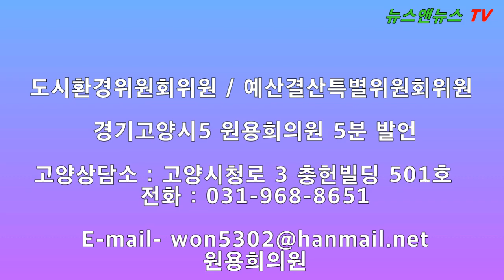제344회 정례회 제2차 본회의 원용희 의원 5분 자유 발언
농민 기본소득 제도는 기초자치단체 차원에서 추진해야

[양해용 기자]=1,370만 경기도민 여러분! 송한준 의장님을 비롯한 선배ㆍ동료 의원 여러분!
이재명 도지사님과 이재정 교육감님을 비롯한 공직자, 언론인 여러분! 안녕하십

니까? 도시환경위원회 소속 더불어민주당 고양시 출신 원용희 의원입니다.
3년 전에 이미 기본소득 관련 저서도 출간하고, 기본소득 정책의 실현을 위해
지속적으로 노력해 오고있는 본 의원이 경기도 농민기본소득 조례안에 대해 반대하며 막아야 한다는 주장을 펴는 언론 인터뷰를 한 것에 대해 많은 분들이 의아해 하셨습니다. 이제 그 이유를 다시한번 말씀드리도록 하겠습니다.

기본소득 제도는 그 개념에 대해 아직까지 법적으로나 학문적으로 정해진 것은 없습니다. 몇몇 단체에서 나름의 기준들을 제시하고 있고, 다양한 형태의 기준들이 논의를 통해 변화하고 진화되고 있는 상황입니다. 주기성, 현금성, 개인성, 보편성, 무조건성 등이 일반적인 기준으로 제시되고 있고 그 나름의 중요한 이유들이 있으나, 재정여건 등의 이유로 아직 이 모든 기준들을 충족시키지 못한 정책들이 경기도에서 실험적으로 이루어지고 있습니다.

농민기본소득 제도는 경기도 전체 인구의 약 2~ 3%의 특정 직업군인 농민을
대상으로 기본소득제도를 도입하겠다는 것입니다.
그림3에서 보시는 바와 같이, 기본소득 지급대상을 수직적으로 한정 선택함으로서 기본소득제도의 기본가치인 보편성을 정면으로 거스르고 있는 것입니다.

보편성 원칙은 형평성과 맞닿아 있습니다.

실제로 예술인 단체에서는 예술인 기본소득제도 도입을 요구하고 있고, 양대
노총에서는 건설노동자 기본소득제도 도입을 추진하고 있다 합니다. 특수고용노동자, 소사공인 등등… 결국 경기도 농민기본소득 조례안을 통과시키면, 각 종 직업군에서 봇물터지듯 기본소득제도 도입을 요구해 올 것입니다.

재정적 여건이나 원칙, 개념 등 방향성이 제대로 정립되지도 않은 이때, 모든
직업군들의 요구를 들어주면 재정이 파탄 날것이고, 재정 부족을 이유로 거절
하면 형평성 문제가 불거질 것입니다.

소속 주민의 대부분이 농민인 지방의 기초자치단체에서 농민기본소득제도를 시행하는 것은 문제가 없습니다. 주민 대부분이 농민이기에 충분히 보편성을 획득할 수 있기 때문입니다.

하지만 경기도에서는 보편성을 획득할 수 없습니다.
그러나, 어려운 농민이나 예술인들을 외면하자는 것은 아닙니다. 이분들을 지원할 수 있는 다른 방안을 찾자는 것입니다. 도지사님을 포함한 경기도 집행부 여러분들께 부탁 드립니다. 이러한 분들을 지원할 수 있는 적절한 다른 방법들을 찾아 주십시오.

본 의원이 최근 기본소득 특별위원회 구성 결의안에 대해 의원님들의 서명을 요청 드렸고, 바로 40여분이 넘는 의원님들께서 서명해 주셨습니다.

진심으로 감사 드리며, 또 하나의 요청을 드립니다.
본 의원은 기본소득 특별위원회구성을 통해, 모든 기본소득 관련 정책들을 의회에서 종합적으로 점검하고 논의한 후 집행하도록 하는 시스템을 정착시키고자 합니다. 하지만 집행부에서는 다음달 의회에 농민기본소득 조례안을 변함 없이 상정한다는 소리가 들려옵니다.

이제 막 국민적 논의의 테이블에 오른 기본소득 정책이, 문제점들을 짚어내지 못해, 제대로 된 정책으로 확립되기도 전에 좌초되지 않도록, 경기도 농민기본소득 조례안을 계류시켜 주시길 간절히 부탁 드립니다.

그리고, 기본소득 특별위원회가 만들어져 여러가지 각도에서 종합적 검토를 할 수 있도록, 시간과 기회를 주시길 부탁 드립니다.

농민기본소득제도는 농민이 주민의 대다수를 차지하는 기초자치단체에서 할 일입니다.

경기도 차원에서의 농민 기본소득 조례 추진은 결코 단순한 사안이 아닙니다.

엄청난 혼란과 후 폭풍을 불러일으킬 수 있는 메가톤급 사안입니다. 의원님들의 신중한 숙고를 간곡히 당부 드립니다.

이상 5분발언을 마치겠습니다. 경청해 주셔서 감사합니다.